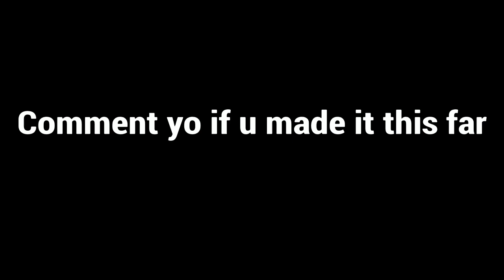so lonely 💔 Never Change (Fortnite Montage)